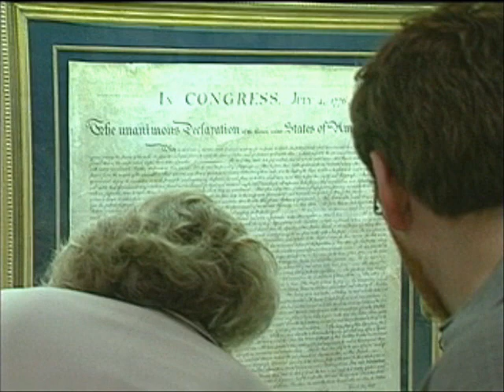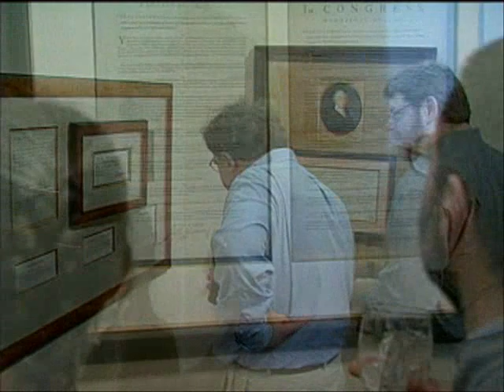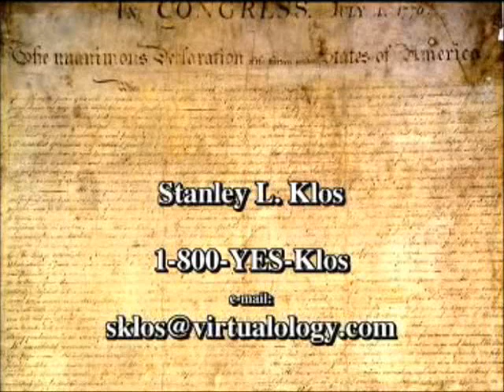Rebels With A Vision - Historic Documents of Freedom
U.S. Founding Rare Document Exhibit - featuring the Signers of the Declaration of Independence.